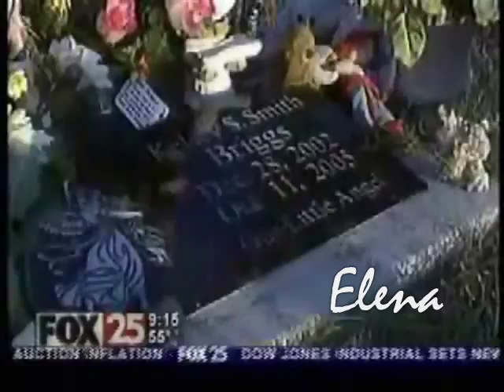Kelsey Shelton Smith-Briggs Tribute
This is my second tribute video to little Kelsey. In Kelsey's case, the song should be called Let them be big, as Kelsey never got to be.
I hope you like my video, remembering Kelsey
Dedicated to Shonyakay who linked me to the clips and also makes great Kelsey tributes.